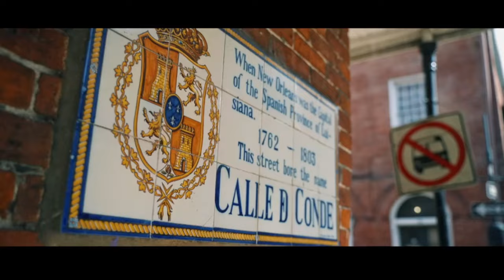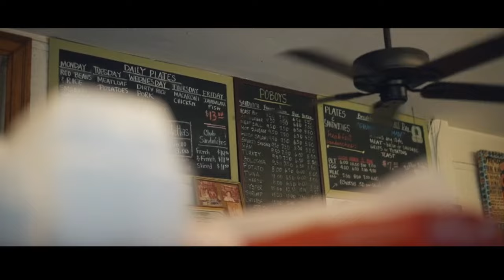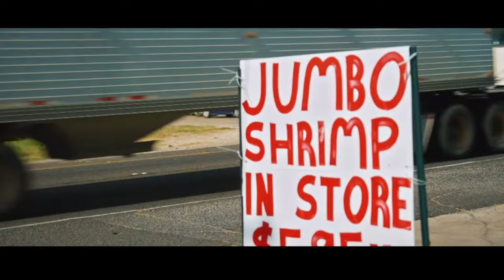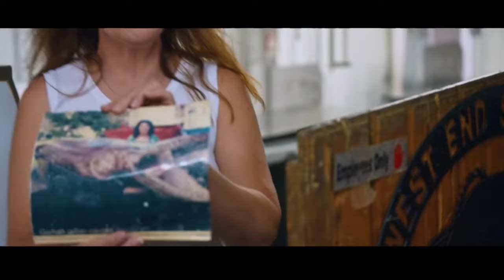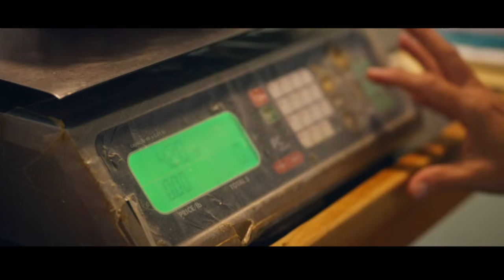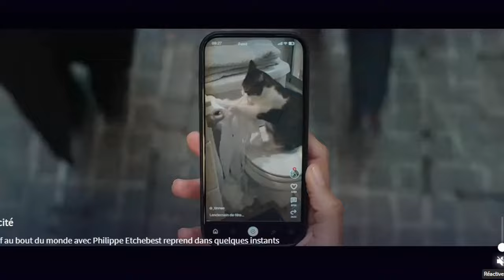Un chef au bout du monde (avec Philippe Etchebest) La Louisiane usa